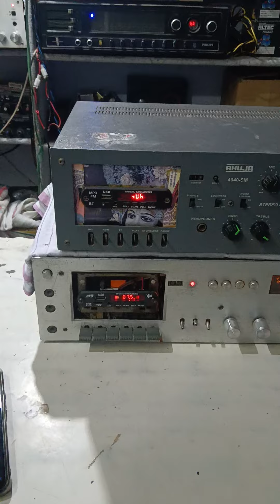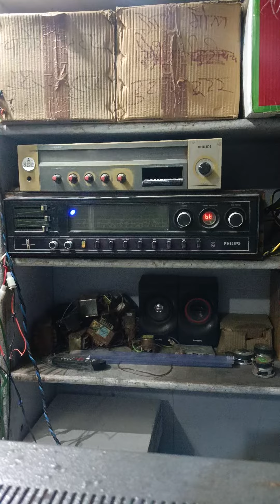90s old ahuja 4040sm 4040s cassette recorder working condition ✅ FOR SALE 👉7742853435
रामदयाल बाबा की जय 🙏 जय श्री श्याम प्यारे की🙏

शर्मा कलर टीवी और एल.ई.डी रिपेयरिंग सेंटर
(कठूमर खेड़ली रोड)

हमारे यहां ट्रैक्टर, ट्रक, पिकअप, जेसीबी, इको, बेन, वैगनआर, स्विफ्टडिजायर, आदि सभी प्रकार के  व्हीकल में नया म्यूजिक सिस्टम उचित रेट पर लगाया जाता है
सभी प्रकार के म्यूजिक सिस्टम रिपेयर किए जाते हैं
फुलवीर जांगिड़
पंकज जांगिड़
कांटेक्ट नंबर 👇